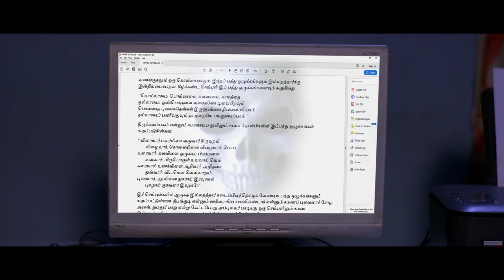Kandathai Padikaathey - Teaser | Adhithya, Aryan Ravi | Jothi Murugan | S.Sathyanarayanan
Here's the Official Teaser of "Kandathai Padikkathey", Starring Adhithya, Aryan Ravi, Vaishali, Preethi, Suji, Sabitha Anand, Jeni Fernandoz, Srinivasan, Rajnaveen, Sathya Narayanan, Mani Maran, and Others.

Movie Crew :
Production : Bully Movies
Produced by : S.Sathyanarayanan
Directed by : Jothi Murugan
DOP : Magibalan
Editing : Suresh Urs
Art : Muni Krishna
Lyrics : Ravi Doss
Stunt : Action Prakash
Sound Mixing : Tharanipathy
Dubbing : Jio Star
DI : Ili Media
PRO : Sakthi Saravanan
Designs : Blesson
Film Distribution : 9V Studios
Audio Label : MRT Music